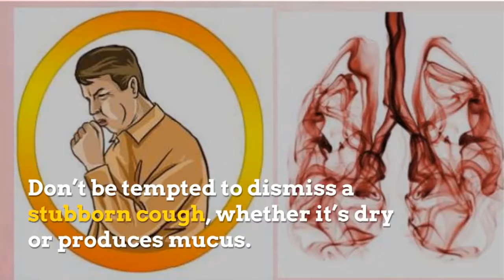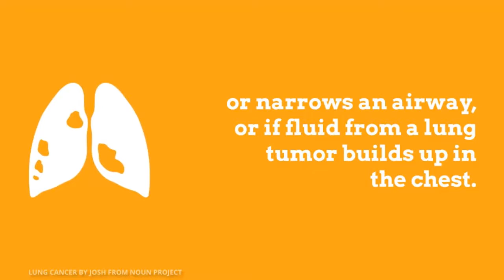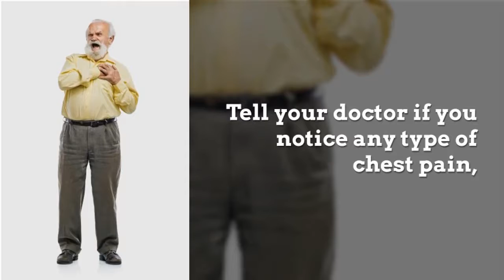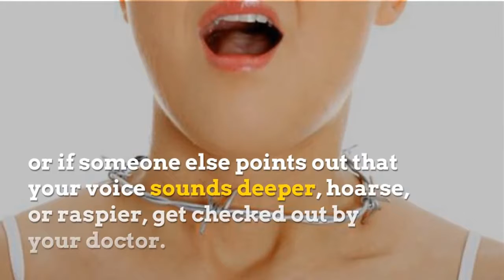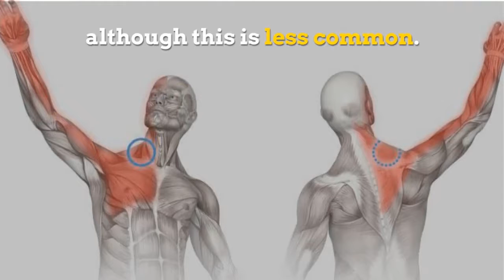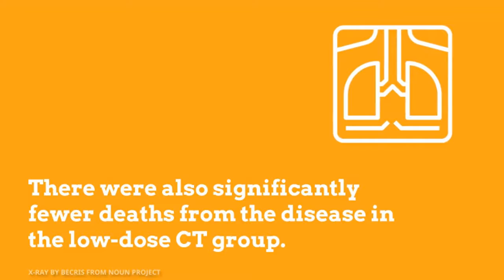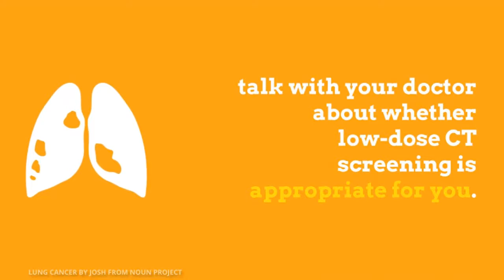Early Signs of Lung Cancer | How to realize Lung Cancer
Lung cancer is one of the most common cancers in the world. Lung cancer is the leading cause of cancer death and the second most common cancer among both men and women in the United States. Lung cancer is a malignant tumour that grows in an uncontrolled way in one or both of the lungs. People who smoke have the greatest risk of lung cancer.